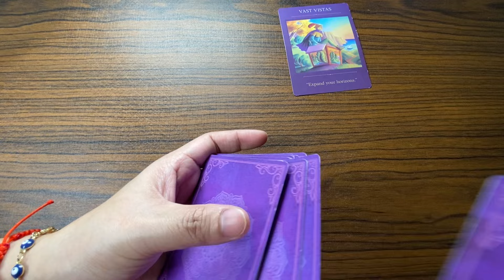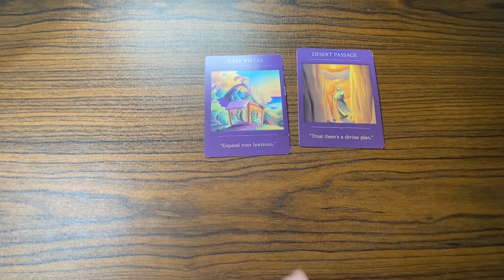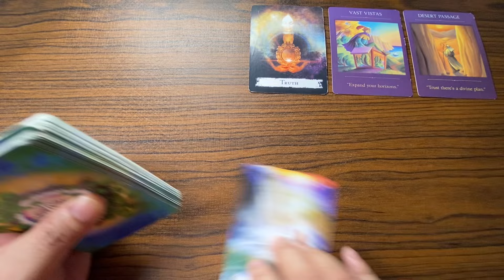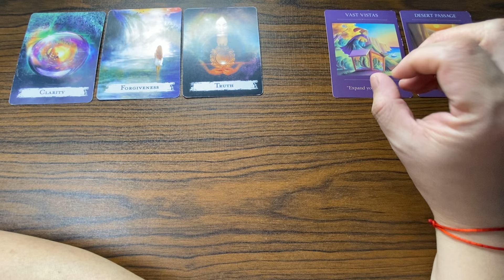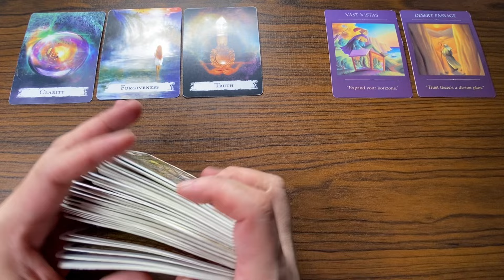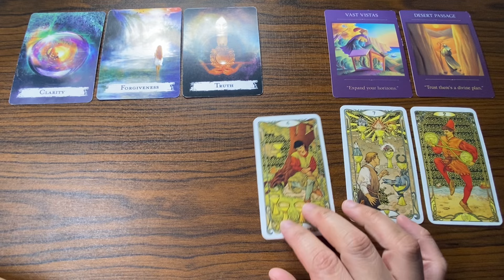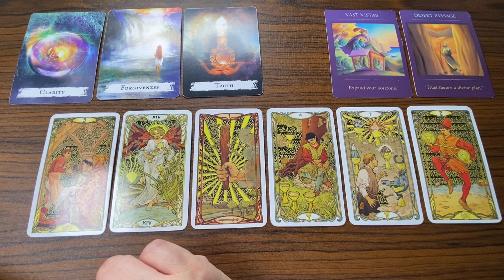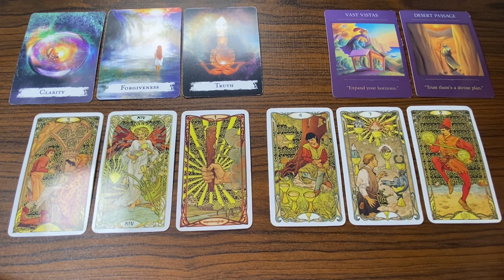WOW! MALAPIT KA NA SA TUKTOK NG TAGUMPAY! ♊️ GEMINI 💰🤑💸 MAY 2024 MONEY/CAREER TAGALOG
MAY 2024 MONEY/CAREER

💰🤑💸 MAY 2024 MONEY/CAREER TAGALOG TAROT

Money Career Financial Monthly Tagalog Money/Career/Travel/Financial/Prosperity/Abundance KAPALARAN888 Tarot Reading

YEARLY TAGALOG TAROT KAPALARAN888 2024 General Tagalog TAROT READING Money/Career/LovendRelationship/Vibrations/Energy

 TIMELESS 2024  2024 GENERAL PREDICTIONS- General Money, Wealth, Career  Tagalog Tarot Reading